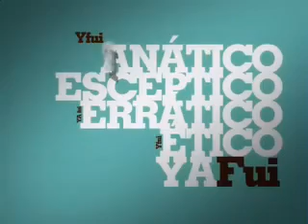Ya no sé que hacer conmigo El cuarteto de Nos